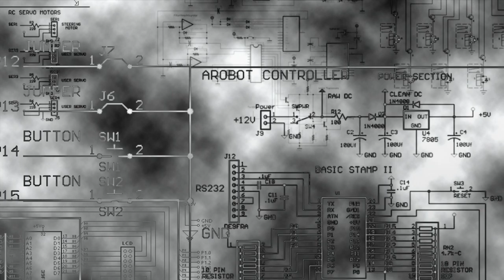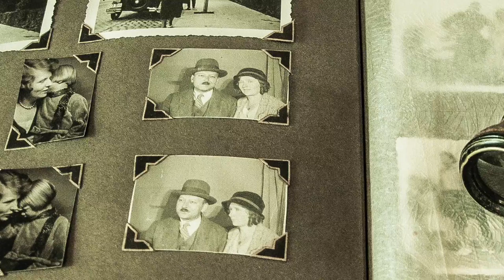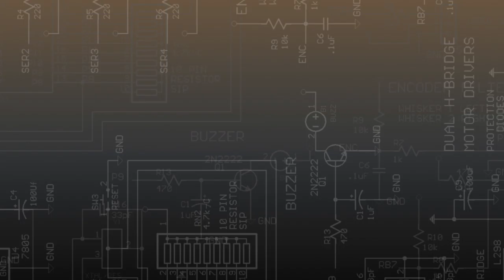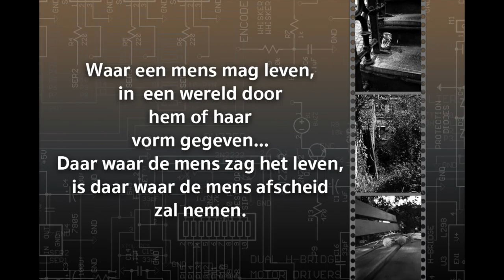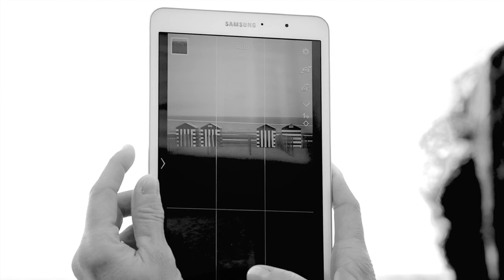De Mens Final Movie